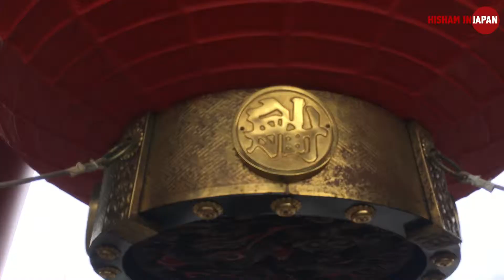Sensoji, Asakusa, and Tokyo Sky Tree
I went the other day to asakusa,  and visited sensoji, Kaminarimon and Tokyo sky tree,  i only had my iPhone on me, so forgive the quality.